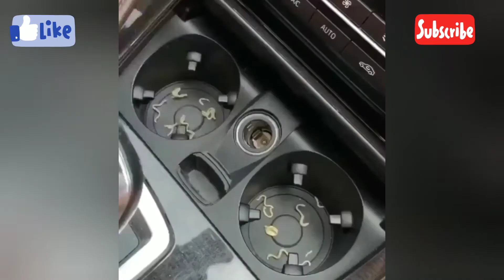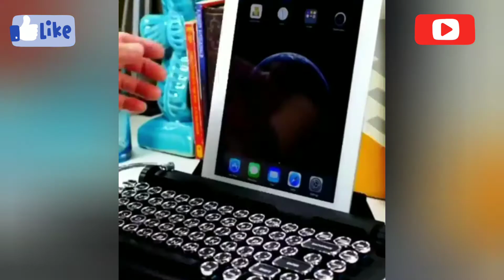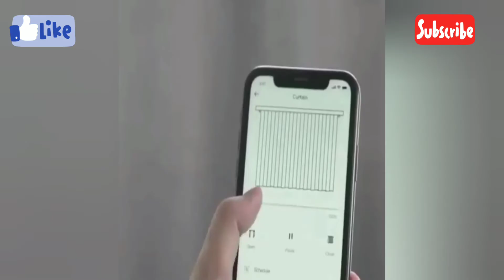Cool gadgets😍/Smart utilities😱/Smart Appliances/ cool gadgets shorts/ gadget zone